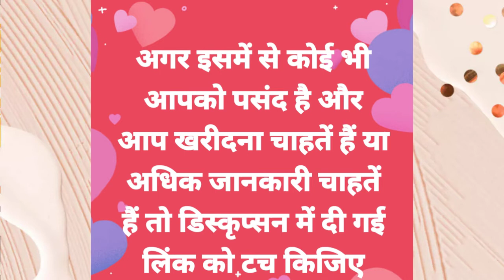Beautiful Stylish Party Wear Jhumkas//Stylish Party Wear Earring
slide#1👇👇👇👇👇👇👇👇👇👇👇

Beautiful Stylish Party Wear Jhumkas

*Style*: Jhumkas

*Material*: Variable

*Length*: 5.0 (in cm)

*Stone Type*: Variable

slide#2👇👇👇👇👇👇👇👇

Stylish Party Wear Earring

*Style*: Variable

*Material*: Variable

*Stone Type*: Pearl

*Length*: Variable

if you want to buy any of them please click on the link given above